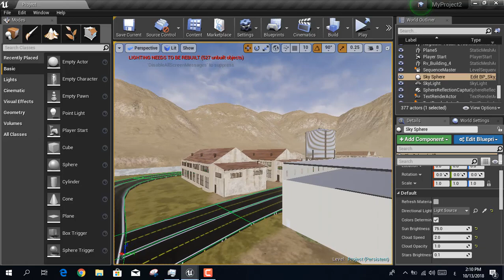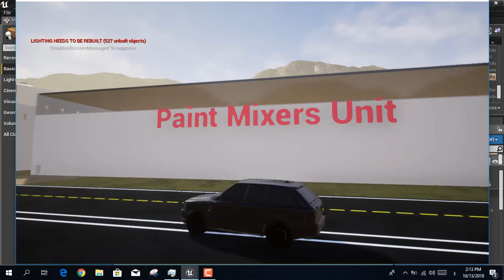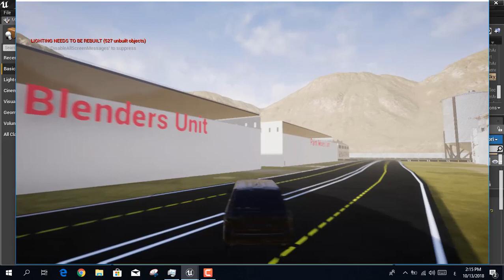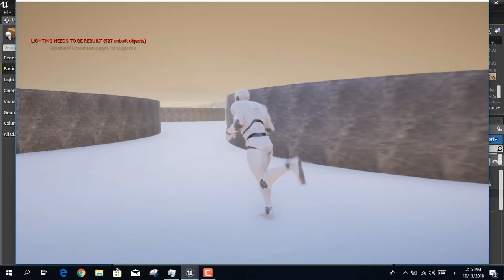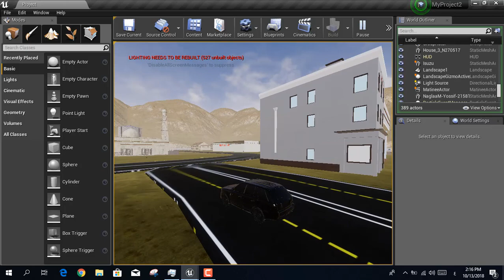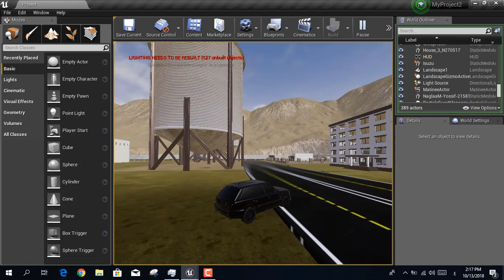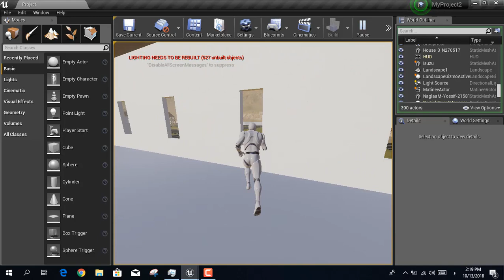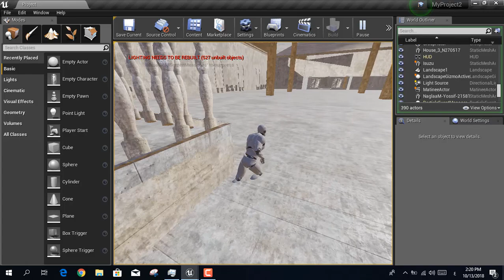Plant Design Project#1 with Unreal Engine 4